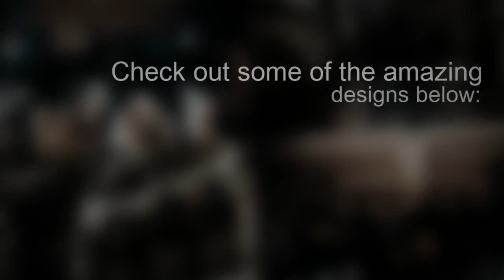Photos That Match EXO Members Perfectly !!